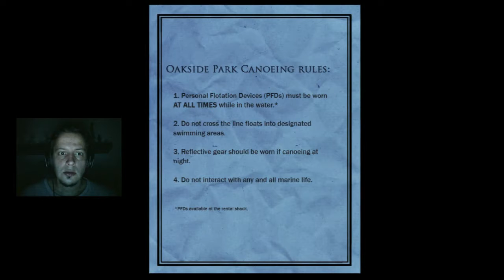Miedo con Waldo: Slender The Arrival #2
Seguimos explorando la historia de Slender, y esta vez me hace pasar mucho miedo, jugamos a buscar sus 8 papeles que tiene repartidos por el bosque.